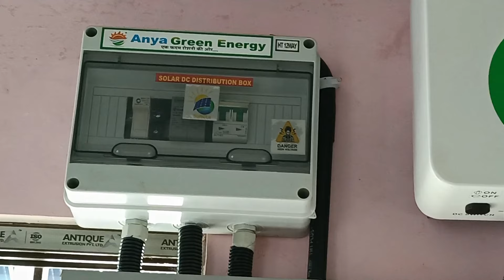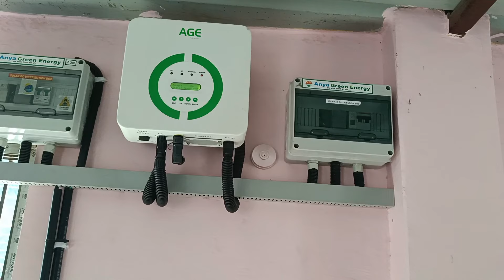Ongrid Solar System se kitna hoga Bachat | Solar for Home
आज ही अपने घर के लिए सोलर सिस्टम लगाए और अपने बिजली के बिल में बचत के साथ-साथ सब्सिडी भी पाएं।
सरकार आपको ऑनग्रिड सोलर सिस्टम पर 108000/- तक की सब्सिडी दे रही है,
🌳Go Green with Anya Green🌳
Read Our Blogs
Solar subsidy in varanasi

Must watch
solar subsidy on home
Solar subsidy in Uttar Pradesh
Solar for home
Solar inverter
Ghar ke liye solar
solar panels for your home
solar panel installation cost
solar panels for house
solar installation
solar installers near me
residential solar panels
home solar power system
home solar system cost
home solar panel system
solar power for home cost
house solar system
solar power panels for home
solar energy for home
house solar panels cost
solar panels for your house
cost of solar panels and battery
solar system for home price
home solar cost
solar inverter for home
solar power for your home
residential solar power systems
solar panel setup
small solar panels for home
cost of home solar panel system
home solar power system cost